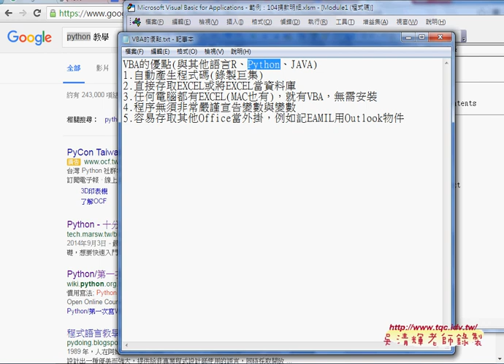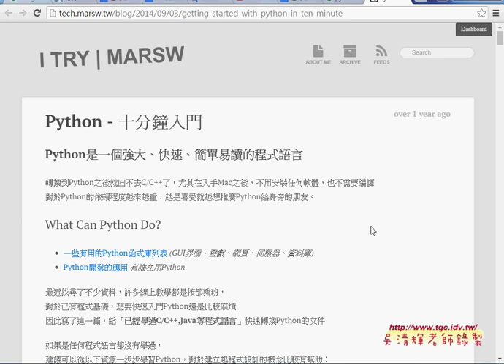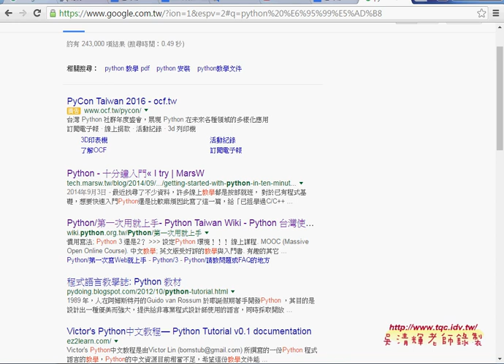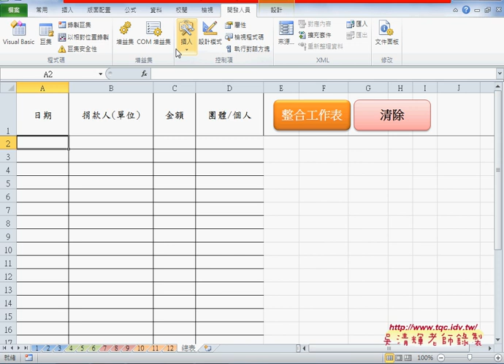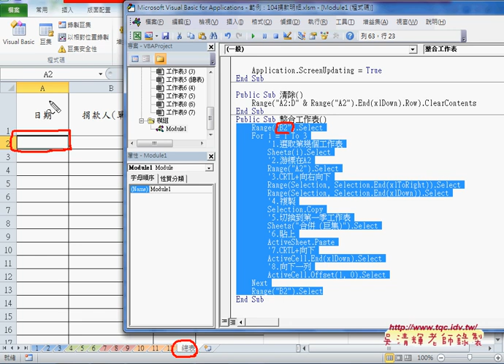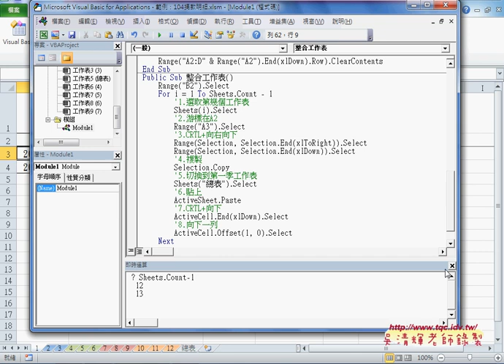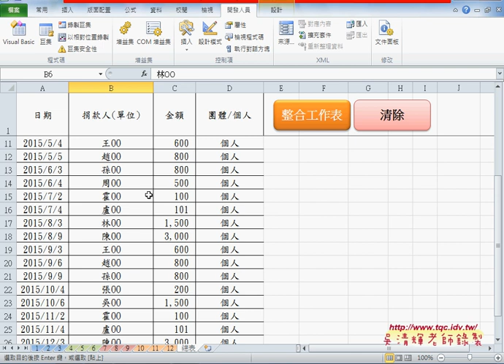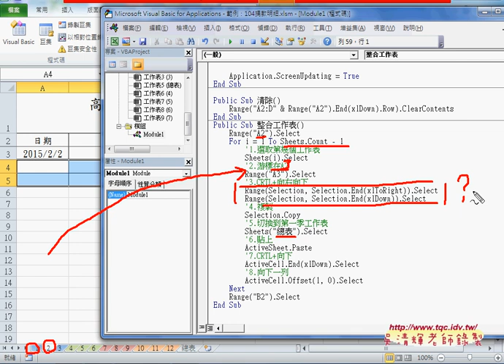02 VBA的優點與其他語言比較與快速合併捐款明細程式修改